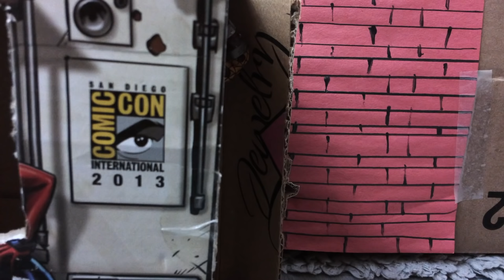Spider-Man VS The Vulture Stop Motion (The Vulture Vengeance)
Enjoy This Epic  Showdown between Spider-Man And The Vulture in Spiderman Homecoming 2 Spider-Man VS The Vulture: The Vulture Vengeance
After the events of civil War Peter Parker aka Spiderman find himself in a Tremendous conflict between the shocker and the vulture..this is just the beginning to a extended universe for our wall crawler friend

Thank You Guys For watching i had a lot of fun ops making this video...now enjoy it =)

here are the channel of the epic voices on this video

Carlos Garcia     as   the Shocker

why?  well so you can see what im working on now  ;)

Donations are not necessary by any means, but any donations would be greatly appreciated